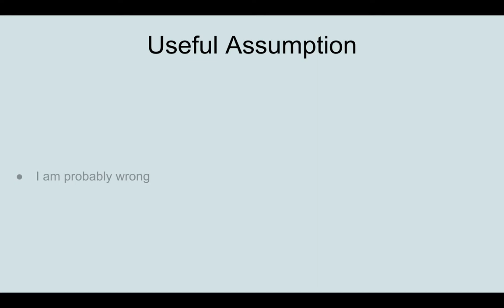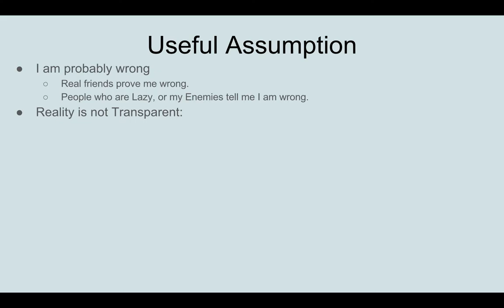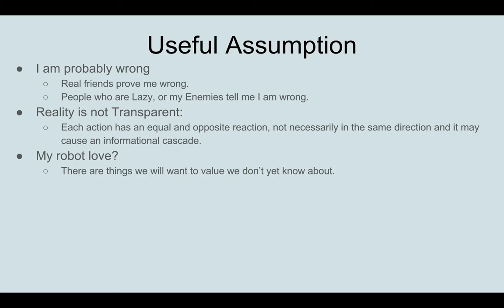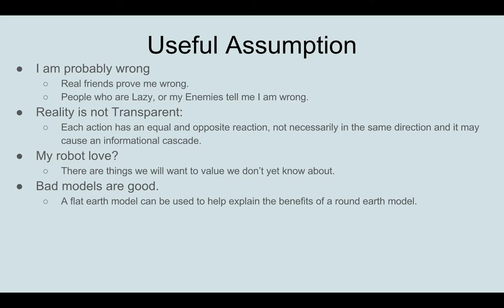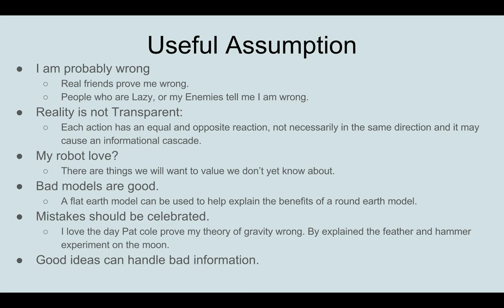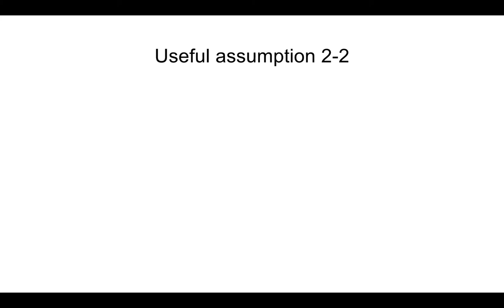The Fear of being Wrong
Base on my VFE philosophy I wanted to do a video about the Fear of being wrong.